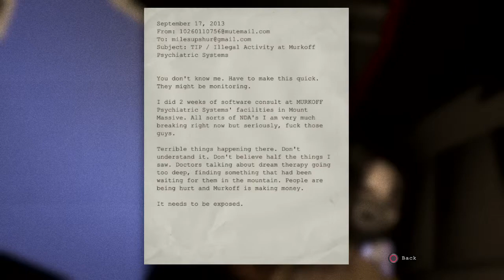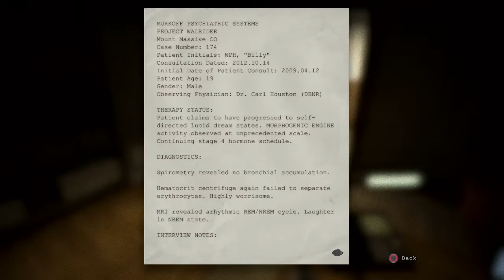PS4 Outlast First 15 mins Terrifying Gameplay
I had enough of this game after  15 mins